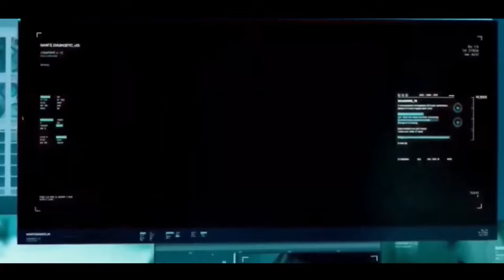Super-Soldier Unleashes Nanotech Fury in Explosive Sci-Fi Action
Join us as we delve into the gripping tale of Ray Garrison, a U.S. Marine who is resurrected through cutting-edge nanotechnology after a brutal betrayal. Follow his journey of revenge, self-discovery, and redemption as he battles against those who manipulated him. This action-packed story is filled with twists, intense battles, and a powerful quest for freedom.